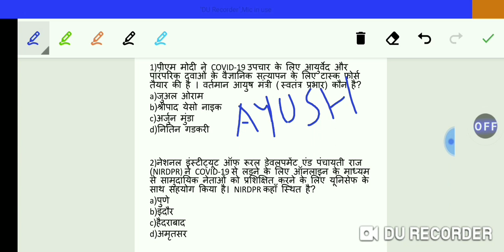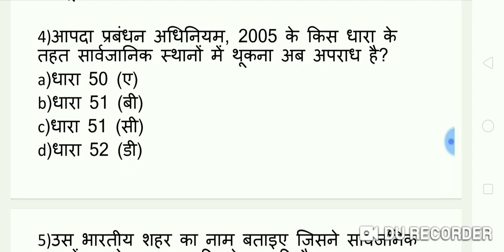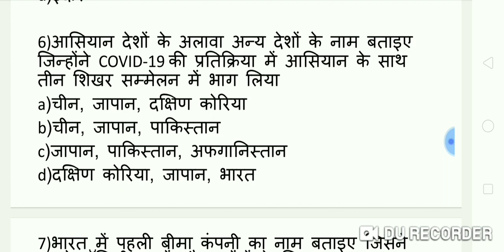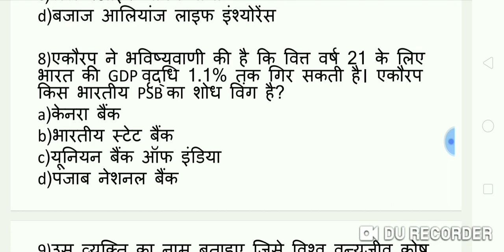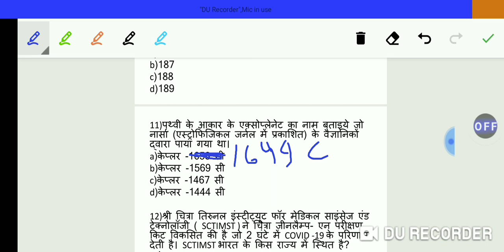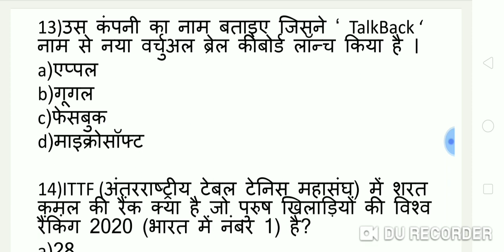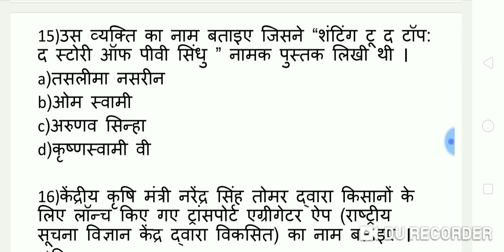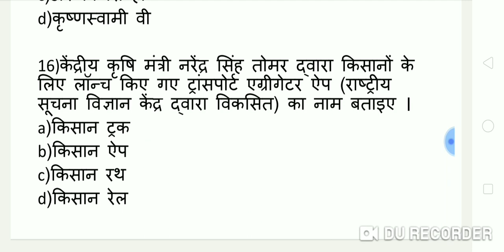21st April Current Affairs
21 April 2020: Current Affairs:This video covers the current affairs from various sources like The Hindu , Economic Times,PIB, Business Standard ,Jansatta, Navbharat Times.

This video is useful for all competitive government exams like UPSC ,  IAS , PCS NTPC , SSC , UPPCS , UPSSSC, IBPS , LIC and All other government exam